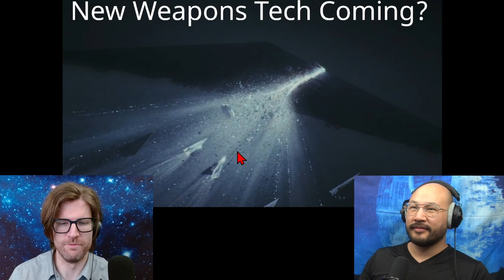Star Wars: The Last Jedi | Physicists Review & Speculate, Part 3